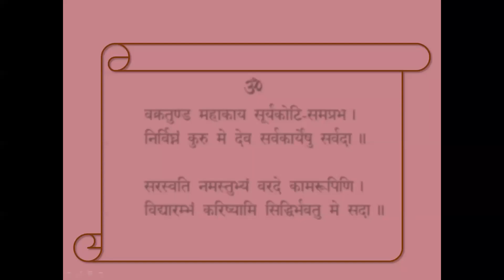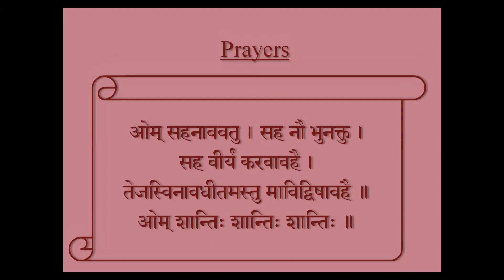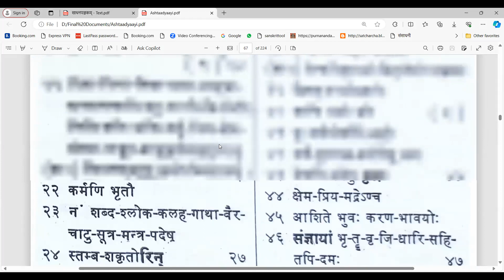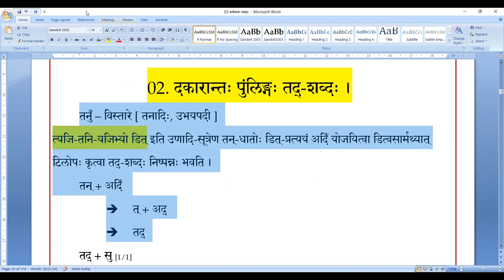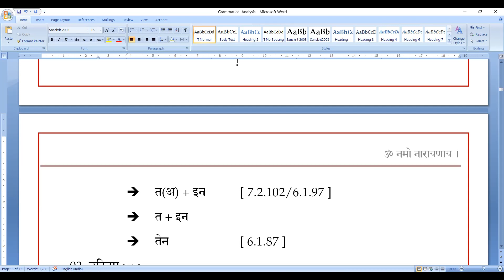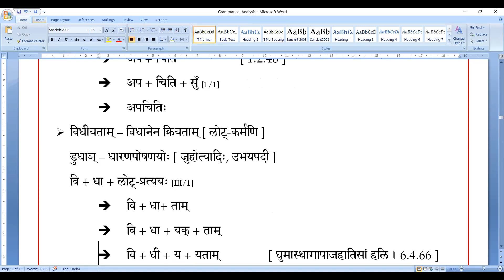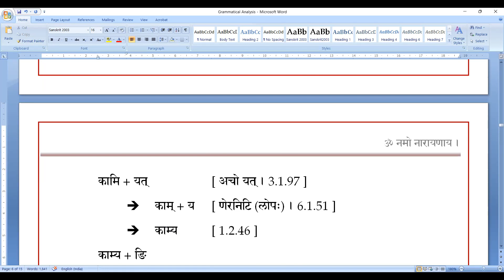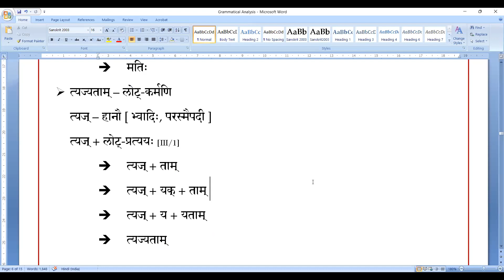Grammatical Analysis of Sadhana Panchakam 01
First Shloka